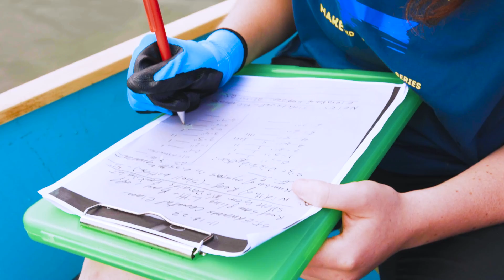Wetland Ecology and the Value of Craft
Wetland Ecology and the Value of Craft (ENSP 2349) course isn't your typical university class. At. St. Edward's, ENSP 2349 is a topics course in the Environmental Science and Policy department, designed to be a hands-on experiential learning class led by Steven Fletcher, Associate Professor of Secondary Education.

Over the course of the semester, 11 Environmental Science and Policy students built four canoes and used these vessels on field visits around the Hill Country and the Gulf Coast to explore and study fresh and saltwater wetland ecosystems.